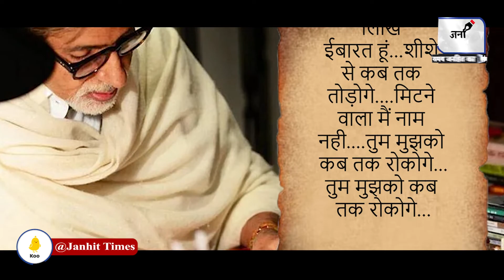Amitabh Bachchan Birthday: 81 साल के हुए सदी के महानायक अमिताभ बच्चन | Kissa | JANHITTIMES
Dekha Ek Khwab Song | Silsila | Amitabh Bachchan, Rekha | Kishore Kumar, Lata Mangeshkar, Shiv-Hari